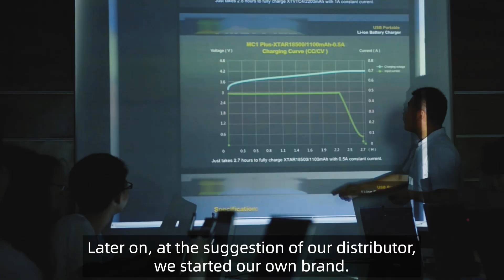XTAR 18th Anniversary Celebration - Be real, Be yourself!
Dear partners, thank you for being a part of the XTAR family. 18 years of journey, our company can thrive because of you. Please accept our sincere gratitude.

To celebrate our 18th birthday, we have prepared interesting events and exclusive custom free gifts on Facebook and Instagram.